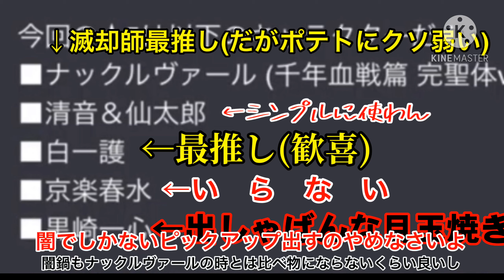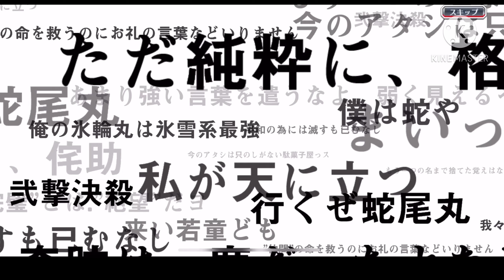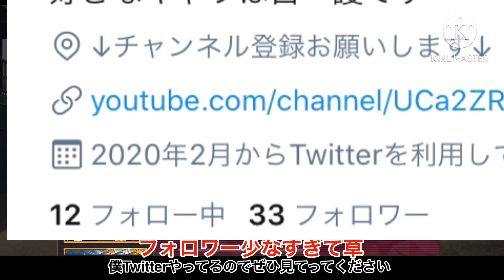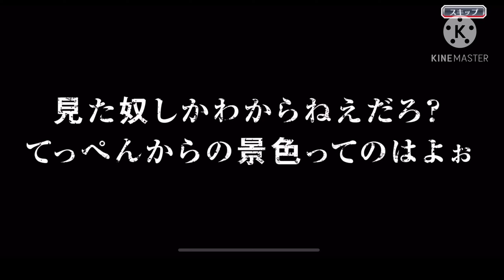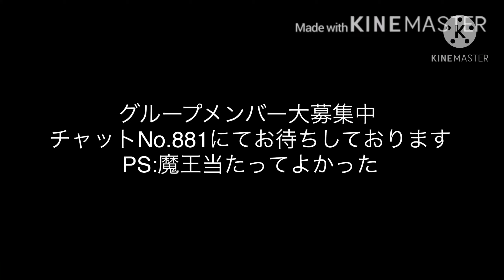己の推しに石を賭けぬソシャゲになんの意味がある？【ブレソル】【ゆっくり実況】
白の死神メンバー大募集中！！
というか編集遅すぎワロタ

他にもこんな動画も出してます！